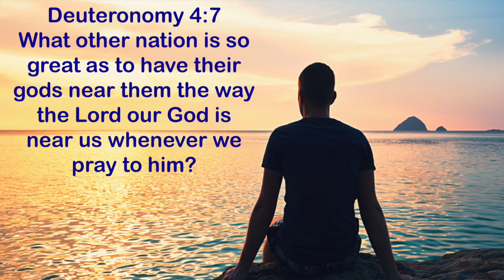Daily Encouragement: 5/26/20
FCC Arvada daily encouraging verse.
Deut 4:7